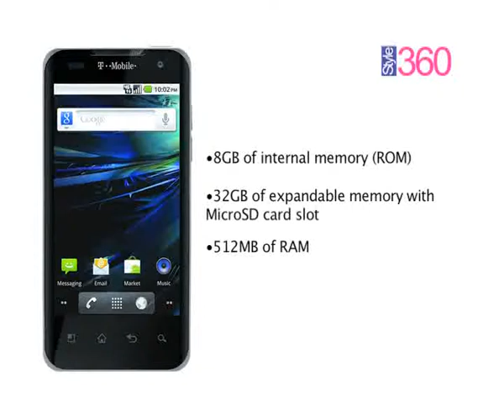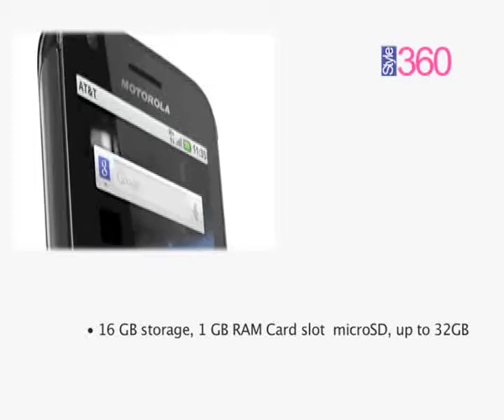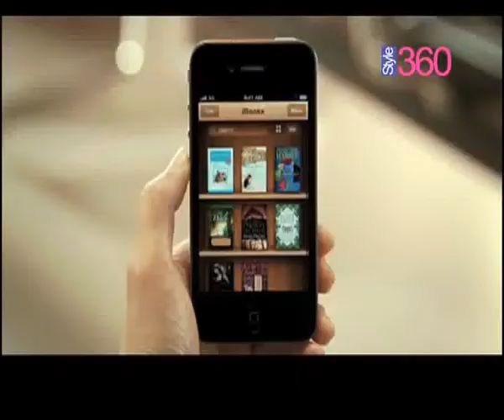T5 Ep 01 C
Top 5
Top 5
Edited by Asim Humayun
Directed by Haya Salim
Executive Producers: Sultana Siddiqui and Nausheen Masud